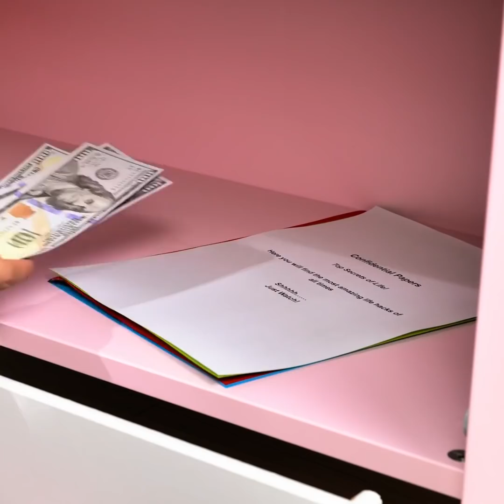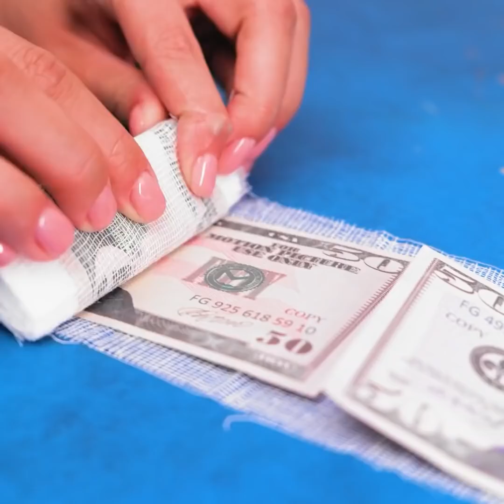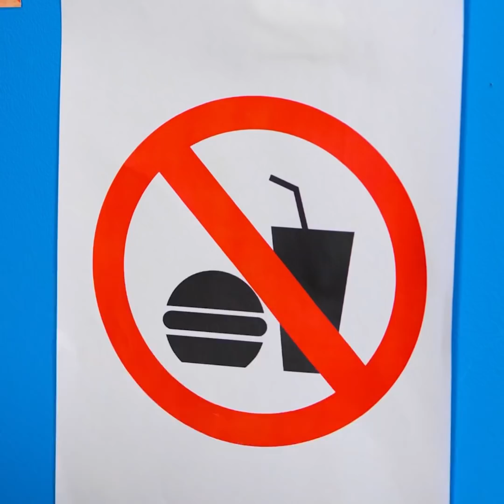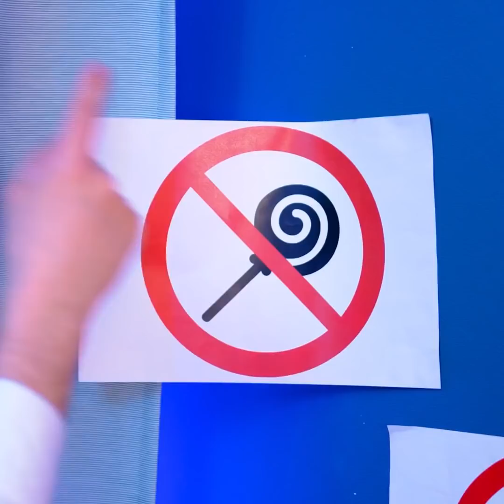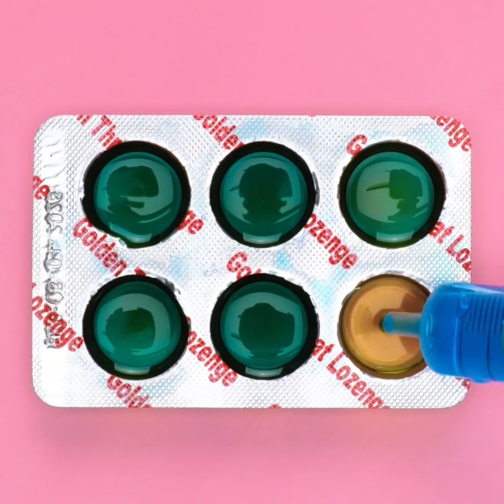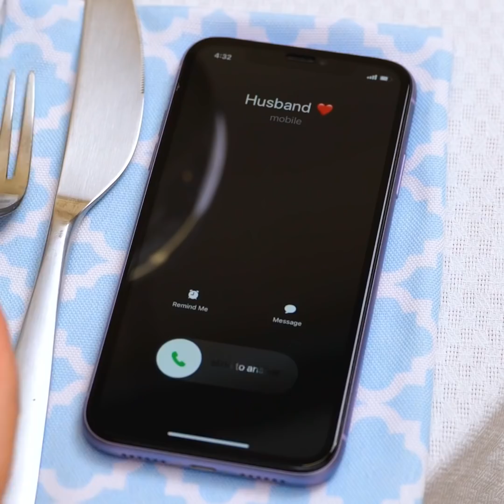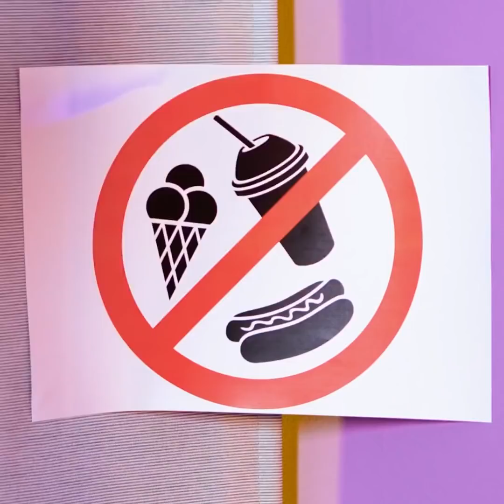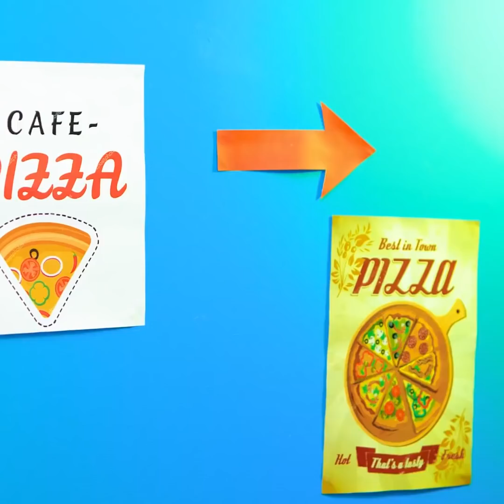SECRET PLACES TO HIDE YOUR EXPENSIVE THINGS by 5-minute MAGIC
Timestamps:
0:05 Remote controller
1:07 Candle
2:10 Log
3:02 Bandage
4:13 Toothpaste
5:49 Fake mascles